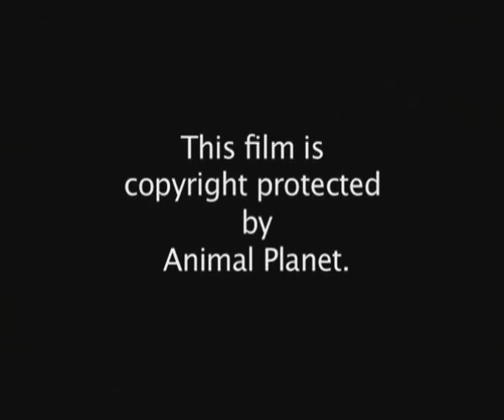Sindile the Survivor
leopard learning to be wild again